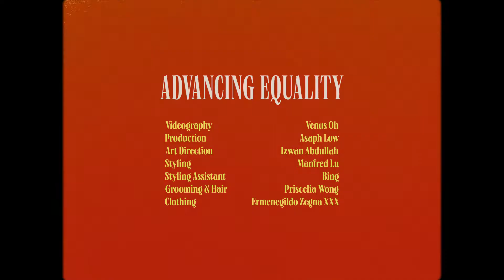Three Women on Their Reality of Fair Treatment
Three women working in industries dominated by men share their reality of fair treatment together with Ermenegildo Zegna as the Italian house renews their vision of WHATMAKESAMAN through the lens of a loved one.

Photography Venus Oh
Art Direction Izwan Abdullah
Styling Manfred Lu
Styling Assistant Bing
Grooming & Hair Priscelia Wong